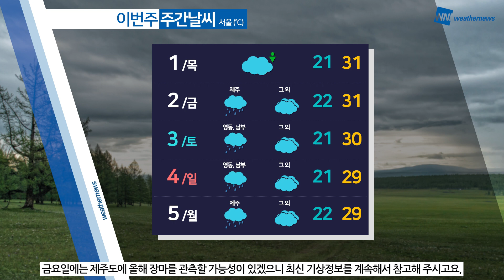[웨더뉴스] 오늘의 날씨 (6월 30일 5시 기준)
수요일인 오늘도 내륙을 중심으로 소나기 소식이 이어지겠습니다.

외출하실 때는 우산을 꼭 챙겨 주셔야겠는데요.

일부 지역에는 천둥, 번개를 동반하여 강하게 내리겠고, 우박이 떨어지는 곳도 있겠으니 농작물과 시설물 관리, 안전사고에 각별히 유의하기 바랍니다.